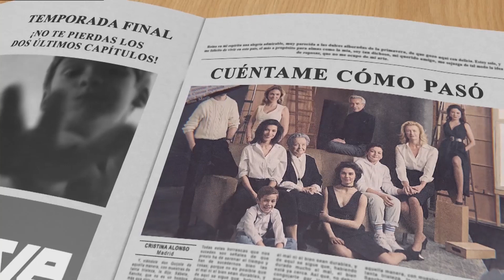RTVE - La 1 | Promo 》Cuéntame cómo pasó - Recta final de la serie - Noviembre de 2023